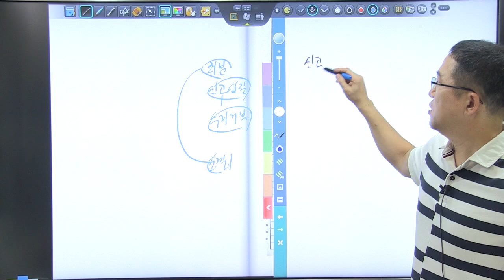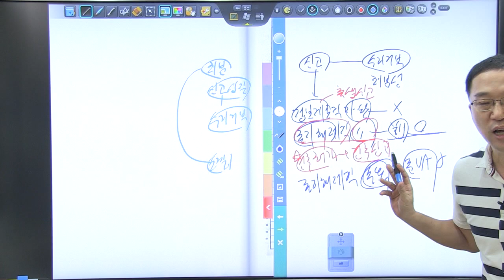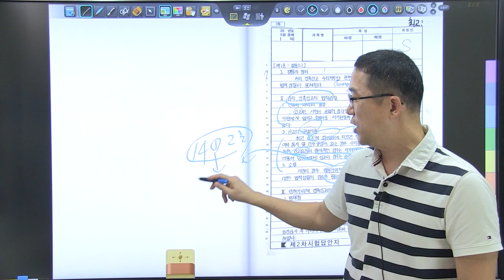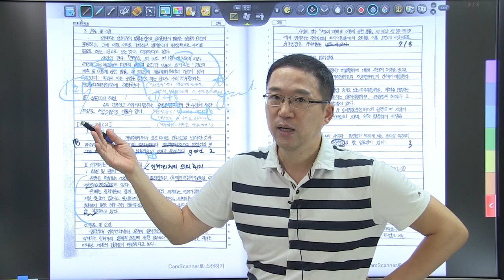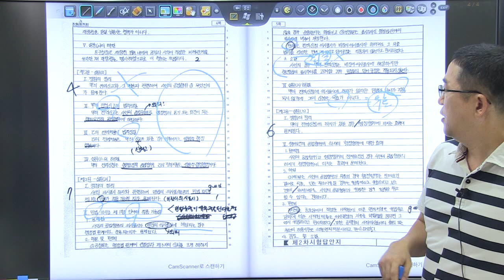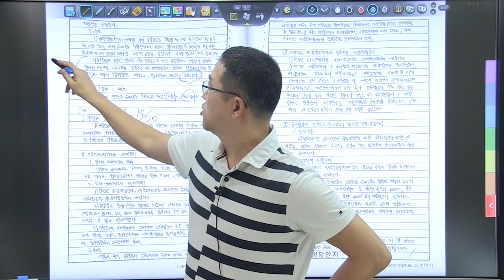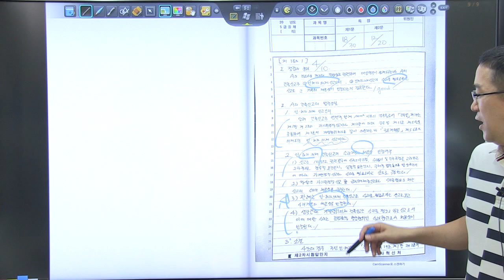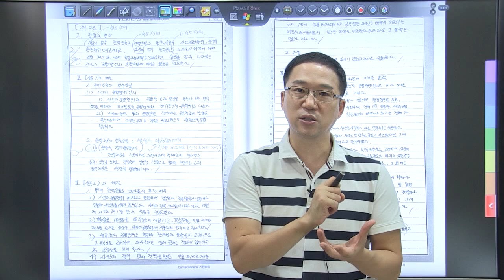2020년 5급공채 1순환 모의고사 복습동영상 2회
2020년 5급공채 1순환 모의고사 복습동영상입니다.
최고답안분석을 통해 답안작성 방법을 학습합니다.